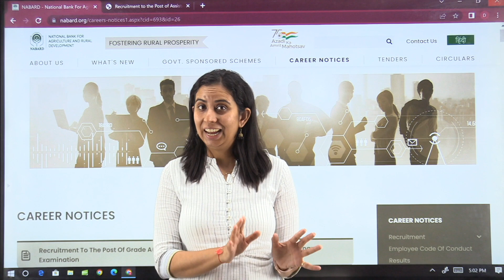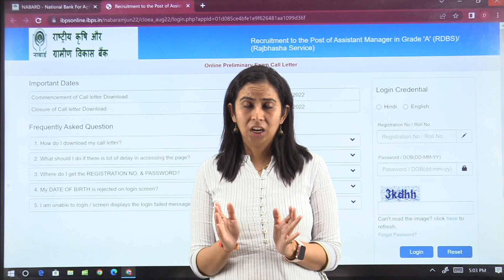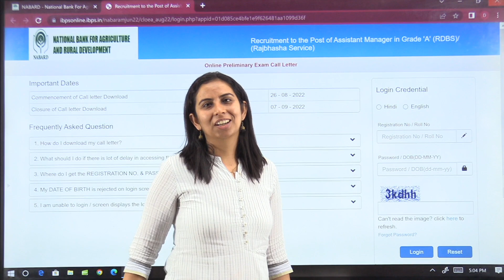NABARD Grade A 2022 Prelims Admit Cards Out | NABARD Recruitment 2022 | NABARD Phase 1 Admit Cards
In this video, Rittika mam will be discussing about the Admit cards which are out for NABARD Grade A Phase 1 exam.

NABARD Gr A 2022 Crash Course With Evaluation of Phase 2

SEBI Grade A + PFRDA Grade A + NPS Grade B